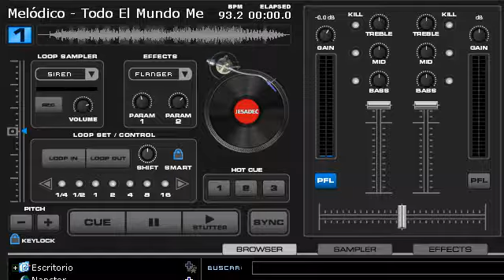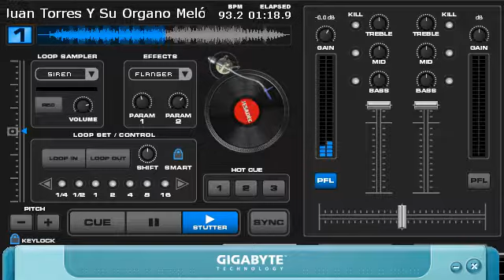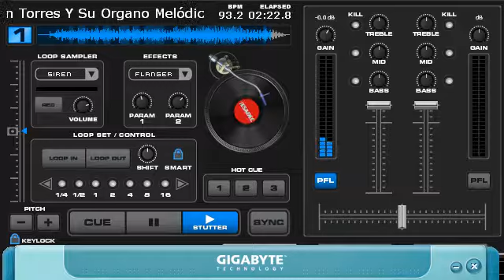Juan Torres y su Organo Melódico - Todo el mundo me habla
General
Complete name                            : C:\Documents and Settings\Administrador\Escritorio\Todo el mundo me habla.avi
Format                                   : AVI
Format/Info                              : Audio Video Interleave
Overall bit rate                         : 458 Kbps

ID                                       : 0
Format                                   : MPEG-4 Visual
Format settings, BVOP                    : 1
Muxing mode                              : Packed bitstream
Codec ID                                 : DX50
Codec ID/Hint                            : DivX 5
Bits/(Pixel*Frame)                       : 0.093
Stream size                              : 6.03 MiB (70%)
Writing library                          : DivX 6.8.5 (UTC 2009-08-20)

Audio
ID                                       : 1
Mode                                     : Dual mono
Codec ID                                 : 55
Codec ID/Hint                            : MP3
Alignment                                : Split accross interleaves
Interleave, duration                     : 999 ms (14.99 video frames)
Interleave, preload duration             : 1000 ms